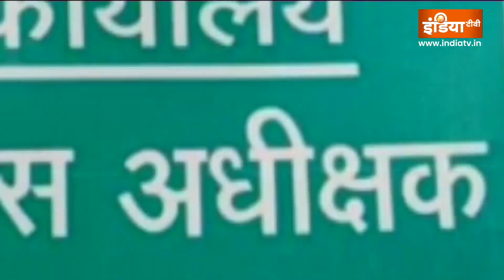Police Action In Rajasthan: राजस्थान में पुलिस का बड़ा एक्शन, 24 घंटे में 724 बदमाश पहुंचे जेल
Police Action In Rajasthan: Rajasthan की सवाईमाधोपुर पुलिस ने अपराधियों के खिलाफ ताबड़तोड़ कार्रवाई को अंजाम दिया है..इस ताबड़तोड़ एक्शन का नाम पुलिस ने ब्रह्मास्त्र रखा है. आपको बता दें..पुलिस ने रविवार रात 2 बजे से लेकर सोमवार दोपहर 2 बजे तक ये ब्रह्मास्त्र सर्च ऑपरेशन चलाया. जिसमें 724 आरोपियों को गिरफ्तार किया गया